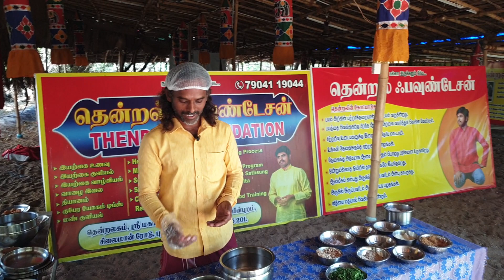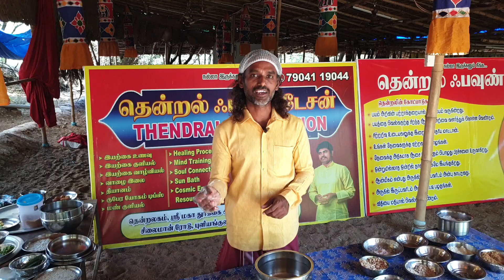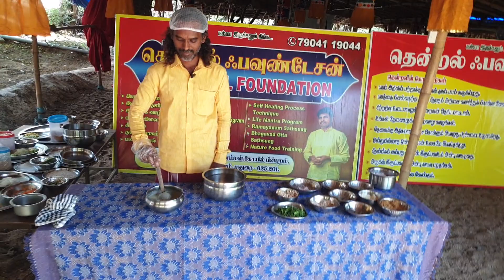இளநீர் பாயசம்|excellent taste|sema health cool 😎 drink| July 28,29,30 sokka thangam program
July 28,29,30-2023உங்கள் உடலை தங்கம் போல நான் மாற்றுகிறேன்.
சொக்க தங்கம் பயிற்சி என்றால் என்ன?

💠💠 மதுரைக்கு வாங்க🌀🌀

*உலகத் தரமான இயற்கை உணவு
*காய்கறி குளியல்*பூ குளியல்*இலை குளியல்*பழ குளியல்*இயற்கை குளியல் *அடுப்பில்லா சமையல்

இந்த நம்பருக்கு உடனே ஃபோனு பண்ணுங்க
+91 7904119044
உடல் நலத்தையும் மன வளத்தையும் அள்ளி செல்லுங்க ‼️‼️‼️
தங்குமிடம் உணவு செலவு உட்பட Rs.5000

உலகிலுள்ள துன்பங்களுக்கெல்லாம் காரணம், சமைத்துண்ணும் பழக்கமே! சமைத்துண்பது தற்கொலைச் செயலாகும். ஆவதும் உணவாலே அழிவதும் உணவாலே. உணவை மாற்றினால், உலகையே மாற்றலாம்!

 காய்கறிகள் அனைத்துமே நன்மை தரக்கூடியவை எனப் பொத்தம் பொதுவாகச் சொல்லாமல், எந்தக் காய்கறி உடலைக் குளிர்ச்சியாக்கும், எது உடல் உஷ்ணத்தை அதிகப்படுத்தும், எந்த நேரத்தில் எந்தக் காய்கறியைப் பயன்படுத்துவது, காய்கறிகளை வாங்கும்போது கவனிக்க வேண்டியவை என சிறு குழந்தைக்கும் புரியும் விதமாக  இருப்பது தென்றல் டயட் சிறப்பு.காய்கறிகளின் மகத்துவத்தையும் இன்றைய தலைமுறை காய்கறிகளைப் பயன்படுத்த வேண்டிய அவசியத்தையும் ஒருசேர வலியுறுத்தும் உணவு வழிகாட்டி தென்றல் டயட்.

Food is responsible for the production of energy in the body, the growth of cells and the healthy functioning of body organs.

ஆதி மனிதன் இயற்கையாக விளைந்த காய் ,கனிகளை பச்சையாக உண்டு வாழ்ந்து வந்தான் ,ஒரு கட்டத்தில் கற்களின் உரசலில் பறந்த நெருப்பு பொறிகள் அதன் மீது பட்டதும் சுவையை உணர்ந்து சுவைக்க ஆரம்பித்தான் மனிதன் ,தொடர்ந்து விறகுகளை வெட்டி நெருப்பு மூட்டி காய் ,கனிகளை சமைத்து உன்ன ஆரம்பித்த போதே மனித வாழ்க்கையில் இயல்பான வழக்கத்தில் மாற்றம் ஏற்பட்டது .ஆனால் இயற்கையாக விளைந்த காய்கறிகளும் ,கம்பு ,கேழ்வரகு ,சோளம் ,சாமை ,கோதுமை ,குதிரைவாலி தினை போன்ற உணவு ரகங்களும் மண்பாண்டங்கள் மற்றும் விதவிதமான பண்டம் பாத்திரங்களில் தயாரித்து உண்பது வழக்கமானது .இப்படிப்பட்ட கால மாற்றத்தில் நாகரீகம் என்ற பெயரில் உலகத்தில் 1990- ம் ஆண்டு முதல் உணவு முறையில் பெரிய மாற்றம் உண்டானது .காலையில் இட்லி ,தோசை மதியம் சாம்பார் ,ரசம்,மோர் ,பொரியல் அரிசி சாதம் ,இரவில் தோசை சப்பாத்தி என்று உண்பதை வழக்கமாக்கினர் மக்கள் .ஆனால் இந்த உணவு முறையும் 2000-ம் ஆண்டுக்கு மேல் மாறிவிட்டது .

இயற்கை உணவுகளை - பச்சைக் காய்கனிகளை மட்டுமே உண்டு தீராத நோய்களையும் தீர்த்துக்கொள்ள முடியும் என்பதற்கு இயற்கை உணவு ஒரு ஆதாரம். பயிற்சிகள் பெற்ற பிறகு உண்மைகளை நீங்களே உணருவீர்கள். இன்னும் என்ன யோசனை! என்னடா, நோய் ஒன்றும் இல்லாதபோது இந்த பயிற்சிக்கு ஏன் வர வேண்டுமென்று நினைக்கிறீர்களா?பிணியாளர்களுக்கு மட்டுமல்ல சார்! உங்களுக்காகவும்தான் இந்த பயிற்சி நடக்கிறது.. இயற்கை உணவை - பச்சைக் காய்கறிகளை உண்டு உங்களது, உங்கள் குடும்பத்தாரது ஆரோக்கியத்தை மேம்படுத்திக்கொள்ளக் கூடாதா? இப்போது நீங்கள் சமாதானம் அடைந்திருப்பீர்கள்! பிறகு என்ன? ஒரு முறை பயிற்சிக்கு வாருங்கள், இயற்கை உணவை உண்ண ஆரம்பியுங்கள்; ஆரோக்கியம் பெறுங்கள். நூறாண்டு வாழ்ந்து காட்டுங்கள்!

*Amazing  Health care and mind strength program*
Presenter: Thendral, mind body soul spritual master .

நான் உங்களை குணப்படுத்தி காட்டுவேன்.